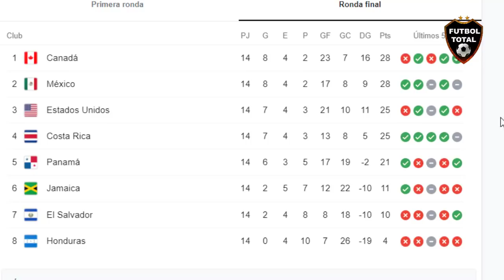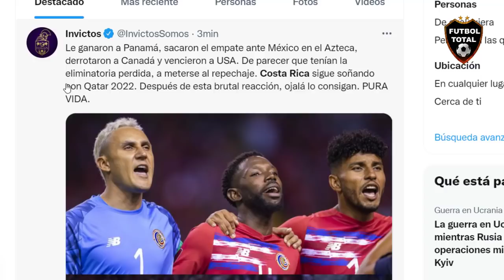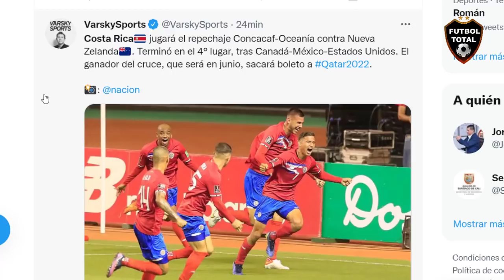A REPECHAJE, ASI REACCIONA PRENSA CENTROAMERICANA A VICTORIA DE COSTARICA vs ESTADOS UNIDOS 2-0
DATOS EXTRAS:

REPECHAJE CONFIRMADO

Costa Rica no pudo obrar el milagro y con el 2-0 sobre Estados Unidos (clasificado) deberá medirse ante Nueva Zelanda por un lugar en el Mundial.

- Costa Rica derrotó 2-0 a Estados Unidos, pero no le alcanzó por diferencia de gol: jugará el repechaje ante Nueva Zelanda.

- 🇨🇷 Costa Rica a repechaje intercontinental 🇨🇷

Los ticos lograron un gran cierre de las CWCQ y ahora tendrán la posibilidad de pelear un boleto a la Copa del Mundo.

- Costa Rica vence 2-0 a Estados Unidos. Los Ticos necesitan 4 goles más para ir directo a Qatar. De momento, juegan el Repechaje ante Nueva Zelanda.

- La Costa Rica de 🇨🇴 Luis Fernando Suárez y el tico 🇨🇷 Juan Pablo Vargas (Millonarios) están a 1 solo partido del mundial de Qatar 2022, el rival a vencer será Nueva Zelanda.

📈 El DT colombiano ganó 6 de los últimos 7 partidos y se aseguró ese repechaje por la Concacaf.

- ¡PERDIÓ ESTADOS UNIDOS! 😨

El equipo norteamericano cayó ante Costa Rica 🇨🇷 en el final de la Octagonal de Concacaf y son terceros.

- ¡COSTA RICA AL REPECHAJE MUNDIALISTA! 🇨🇷

👏 Los ticos revivieron en la segunda parte de la Eliminatoria y les alcanzó para meterse a la Repesca Intercontinental.

*Se medirán a Nueva Zelanda en Junio para definir un invitado más a Qatar2022

🔔RECIBE NOTIFICACIONES CADA VEZ QUE PUBLICO UN NUEVO VÍDEO:
2. Dale Check a: "Recibir todas las notificaciones de este canal"
3. Dale a guardar